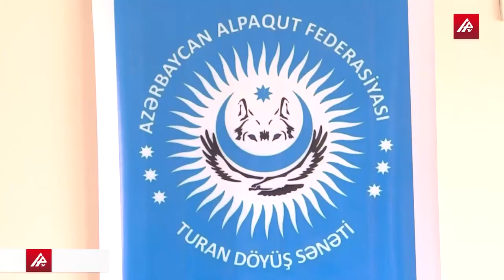Azərbaycanın sahib çıxdığı döyüş növü - ALPAQUT